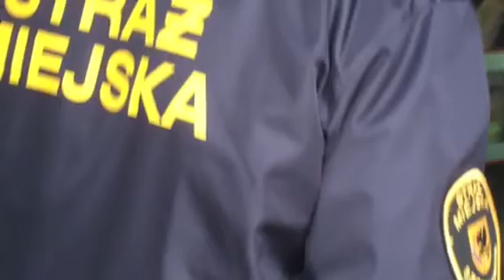Dron na tropie trucicieli